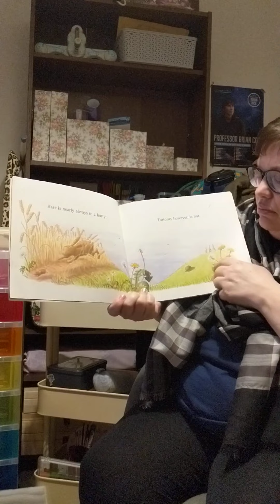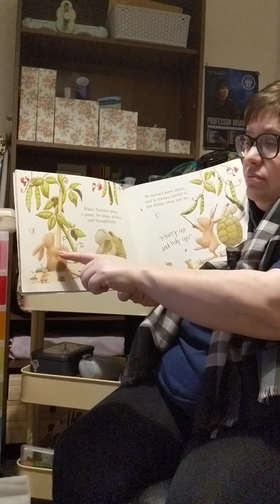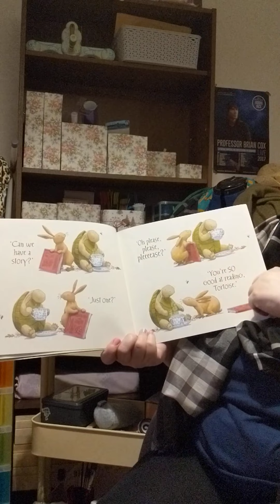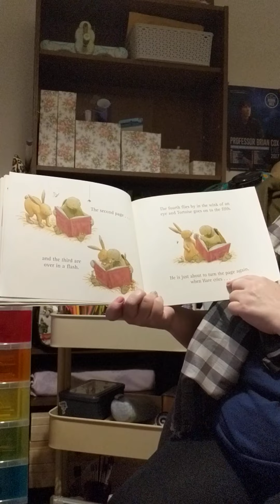Hurry Up and Slow Down - Read by Mrs Peddie